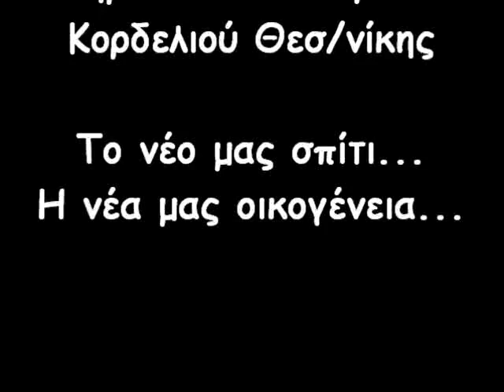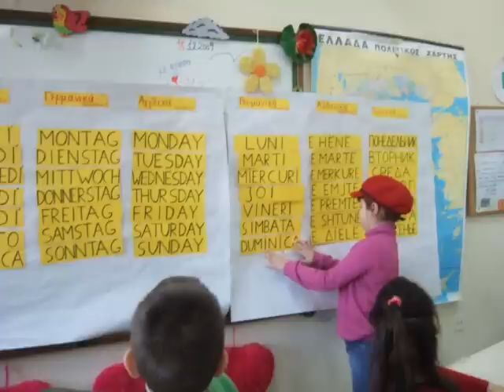6ο Διαπολιτισμικό Δημοτικό Ελευθερίου Κορδελιού - Οι απόφοιτοι του 2011-12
Ήταν Σεπτέμβρης του 2006...
όταν ξεκίνησε το ταξίδι στο 6ο Διαπολιτισμικό Δημοτικό Ελευθερίου-Κορδελιού Θεσ/νίκης
Το νέο μας σπίτι... Η νέα μας οικογένεια...

Α1: δασκάλα, κα Ρούλα & Α2: δασκάλα, κα Άρτεμις

Β1: δασκάλα, κα Ρούλα & Β2: δασκάλα, κα Άρτεμις

Γ1: δασκάλα, κα Μάχη & Γ2: δασκάλα, κα Σοφία

Δ1: δασκάλα, κα Μάχη & Δ2: δάσκαλος κ. Πάνος

Ε1: δασκάλα, κα Μάχη & Ε2: δάσκαλος κ. Σωτήρης

ΣΤ1: δασκάλα κα Ευαγγελία & ΣΤ2: δάσκαλος, κ. Αντώνης
ΣΤ 1: Ακριτίδης Αλέξανδρος, Αραμπατζής Ανέστης, Γιαννίδης Κύριλλος, Γιώτας Γεώργιος, Ζουράβλεβ Χρήστος, Ιακωβίδου Κυριακή, Καβατζίδης Νικόλαος, Καρασαρίδης Αλέξανδρος, Κοβιτίδου Όλγα, Κορμαρής Αντώνιος, Κουντουργιάννη Ροδή, Κούσης Γεώργιος, Κωνσταντινίδης Αναστάσιος, Μασμανίδης Μιχάλης, Νοβάκου Ελιγκέρς, Παπαδοπούλου Μαρία, Παρισίδου Μαρία, Πεκώβα Όλγα, Πογκόσωβ Χρήστος, Σαμανίδου Θεοδώρα, Σεβλίδης Παΐσιος, Σιδηρόπουλος Δημήτριος, Τουμανίδης Κων/νος, Φωτιάδης Σάββας, Χριστοδουλίδου Αναστασία

ΣΤ 2: Ανανιάδης Κων/νος, Ανδρεάδου Ιωάννα, Ασλανίδου Αλεξάνδρα, Ασλανίδου Ανθούλα, Γενίτσαρης Ιωάννης, Δημητρίου Βασίλειος, Ερμόλωφ Βλαδίμηρος, Καραουλάνης Γεώργιος, Καραχάλιου Παρασκευή, Μαργαριτάρι Ραΐσα, Μουχσιάδης Κων/νος, Νικολαΐδης Πασχάλης, Νταμοτσίδης Γεώργιος, Παναγιωτίδης Κων/νος, Παντελιάδου Ελισάβετ, Παπαδόπουλος Ευστάθιος, Παυλίδης Κων/νος, Πιπελέ Βασιλική, Πότσι Χριστίνα, Τάκα Βαλεντίνα, Ταπανίδης Παναγιώτης, Τσαγγαλίδου Άννα, Τσέρα Μάριος, Τσερκεζίδης Αναστάσιος

Το αγαπημένο μας σχολείο μας εφοδίασε με τα απαραίτητα "όπλα" για το νέο αγώνα
Η αγάπη κι η ευγνωμοσύνη σ' αυτό και στους καλούς
μας δασκάλους θα είναι απέραντη
Ευχαριστούμε τους γονείς μας που στάθηκαν δίπλα μας όλα αυτά τα χρόνια

Στο βίντεο τραγουδά η χορωδία του σχολείου, τραγούδια από το μουσικό CD που κυκλοφόρησε με τίτλο: "Ταξιδεύοντας με τα τραγούδια μας"